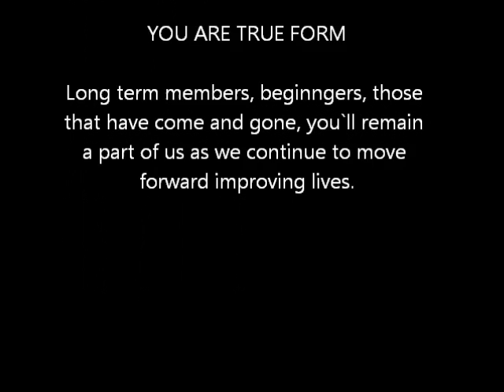June Newsletter- Drew Taddia's True Form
True Form`s June Video Newsletter